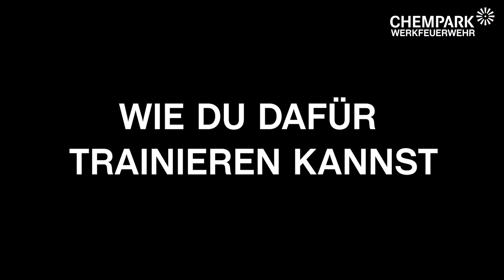Werkfeuerwehr Sporttest: Personenrettung